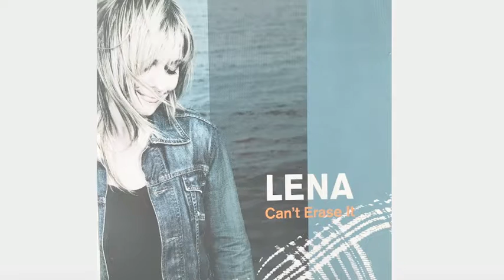Lena Anderssen – Can't Erase It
From the album Can't Erease It

Written by Lena Anderssen/Niclas Johannesen

Produced and mixed by Óli Poulsen

Musicians
Lena Anderssen: Lead and backing vocal, acoustic guitar, electric guitar
Niclas Johannesen: Electric guitar, acoustic guitrar
Óli Poulsen: Bass, rhodes, acoustic guitar, strings
Hans Poulsen: Hammond organ, acoustic guitar
James Olsen: Drums